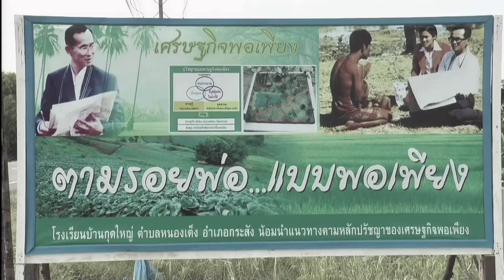ชาวกระสัง บุรีรัมย์ ยึดหลักเศรษฐกิจพอเพียง แก้ความยากจน